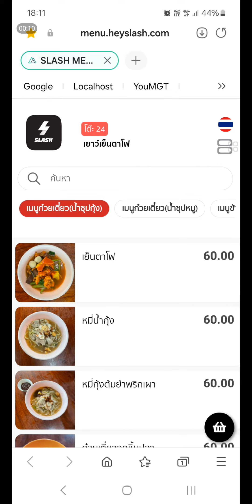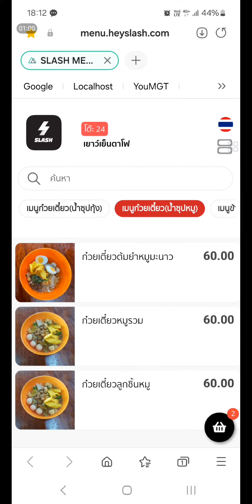Yeaw Yentafo | Order noodle via